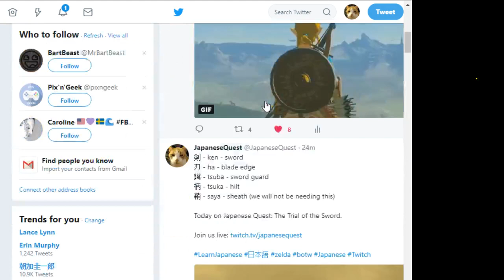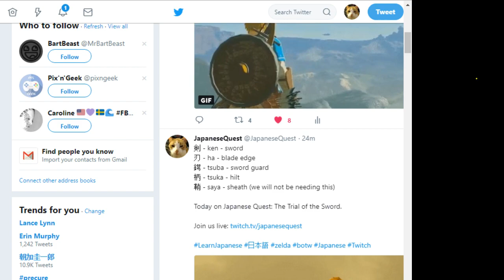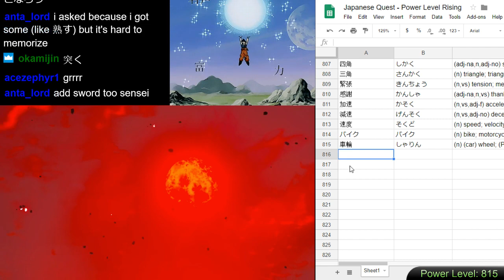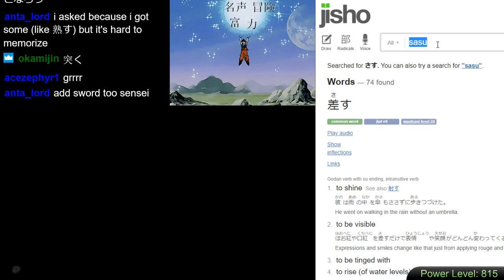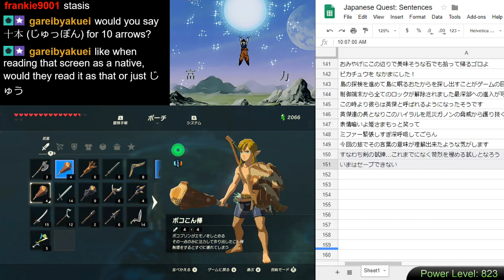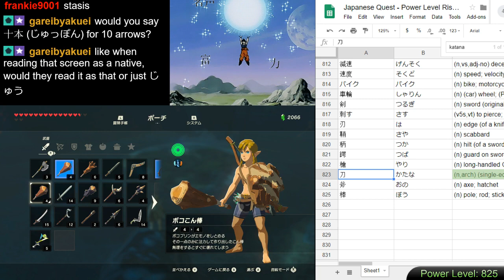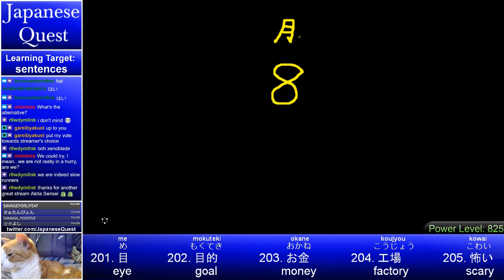Japanese Quest #105 - Learn Japanese from Breath of the Wild - Day 55: Trial of the Sword